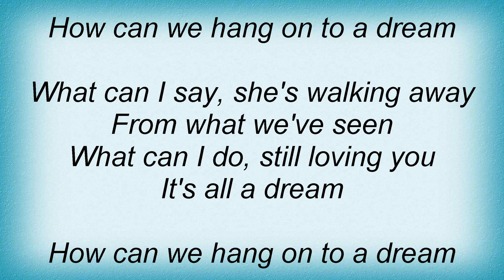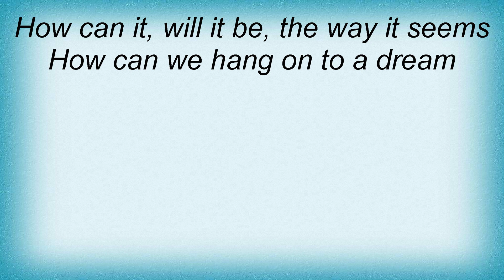Tim Hardin - Hang On To A Dream Lyrics